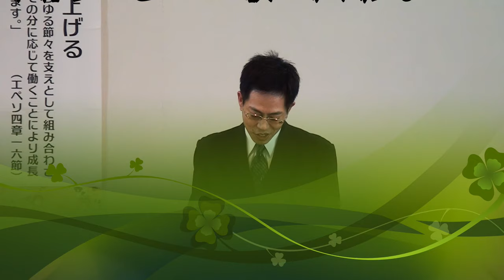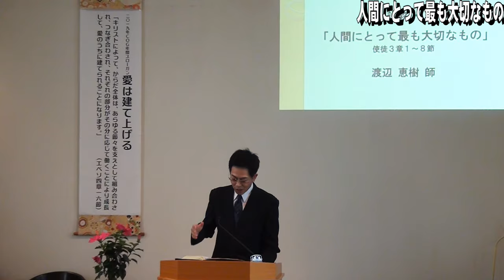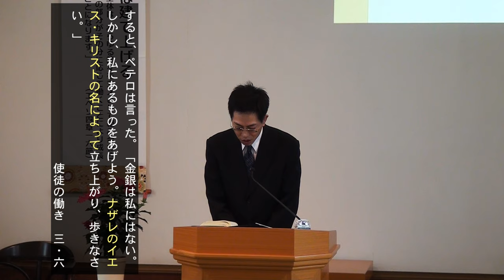「人間にとって最も大切なもの」 横浜港南キリスト教会 20190714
聖書箇所使徒の働き３章１～８節
「人間にとって最も大切なもの」渡辺恵樹師